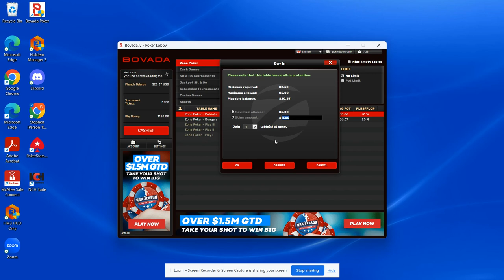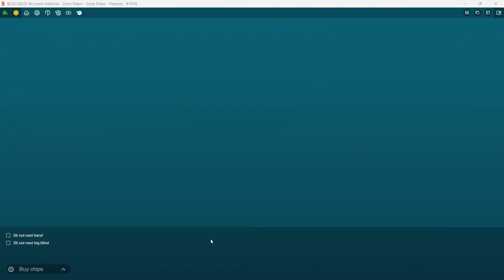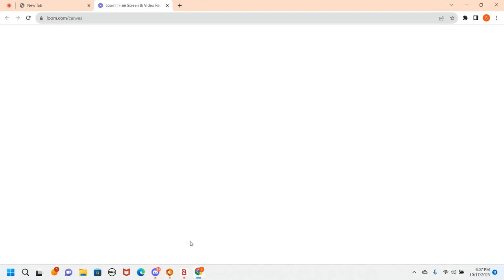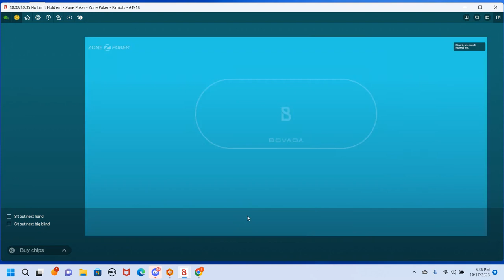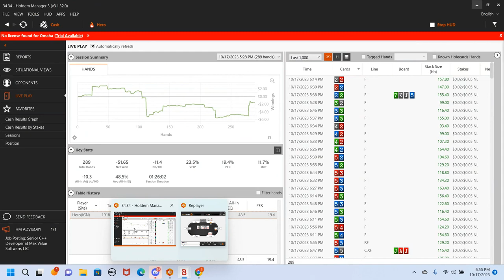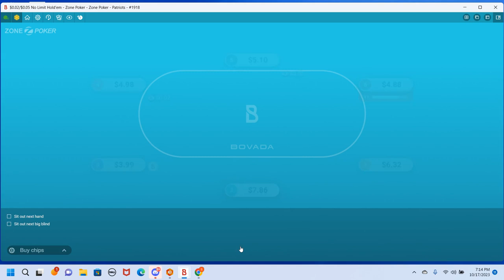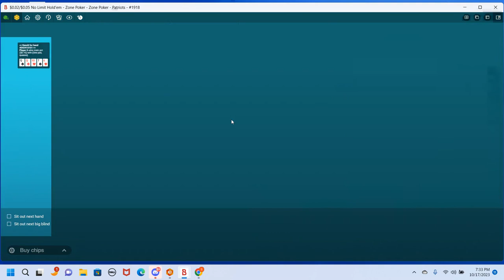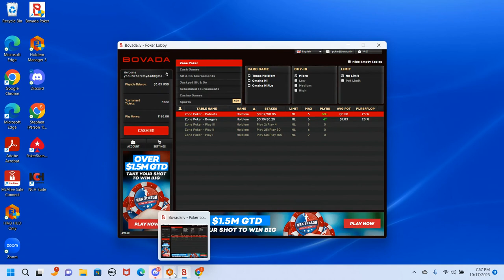Lets watch steve punt